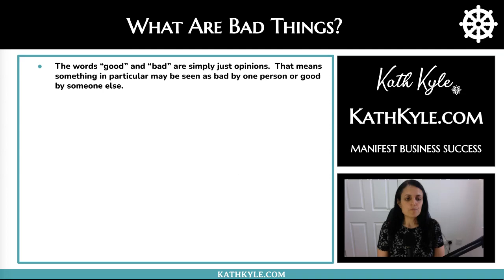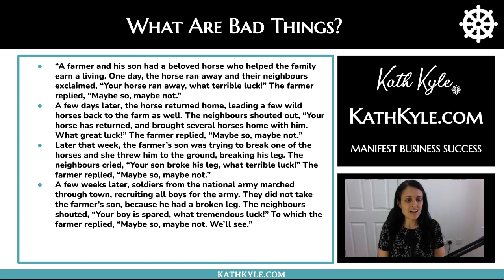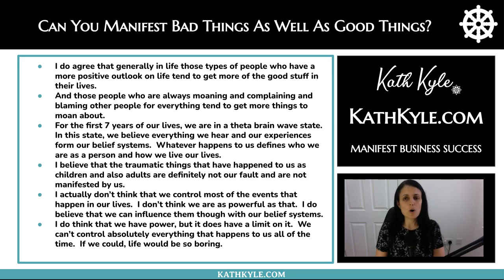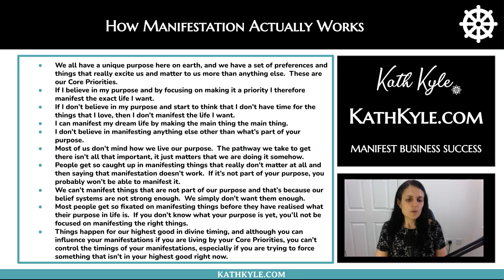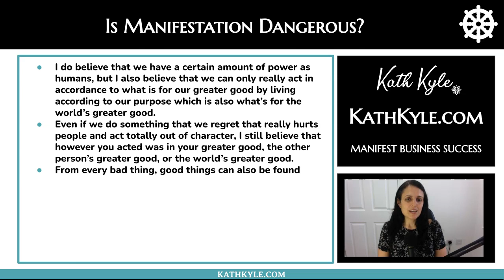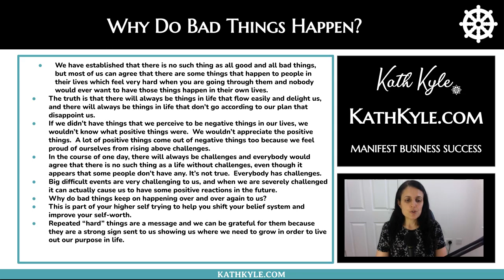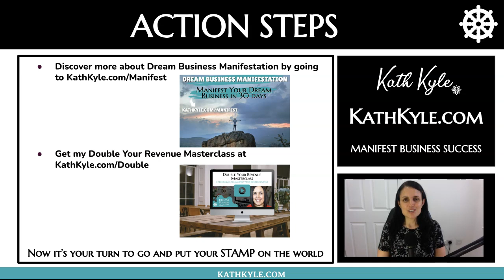Can You Manifest Bad Things? And Why Do Bad Things Happen?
Is it possible to manifest bad things, and why do bad things happen in the first place?  What I’m sharing has the potential to be life changing for you if you can grasp this.

NEXT STEPS

WATCH MY FREE DOUBLE YOUR REVENUE MASTERCLASS

If you’ve tried all of the strategies to grow your revenue and it’s still not increasing, this FREE masterclass will help you easily get to the next level.  I am sharing 3 extremely powerful manifestation techniques to help you manifest your first sale and double your revenue.

HOW TO GO FROM MANIFEST YOUR DREAM BUSINESS IN 30 DAYS

Dream Business Manifestation helps you make $10,000+ a month working less hours doing work you adore, by bending your beliefs and tapping into your supernatural support system using my 3-Step Dream Business Framework.

Follow me and chat with me on Instagram @kathKyleOfficial to see my daily motivating quotes and affirmations: